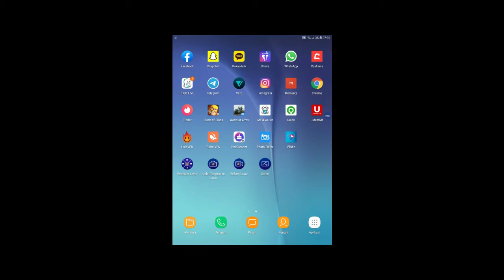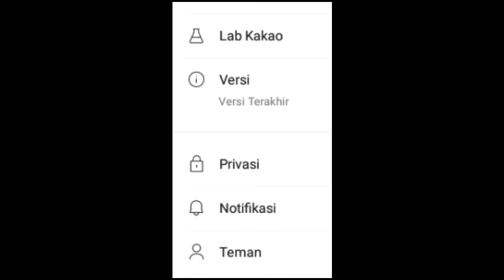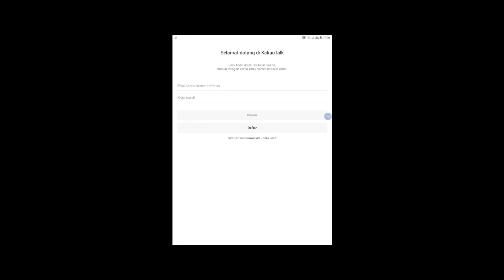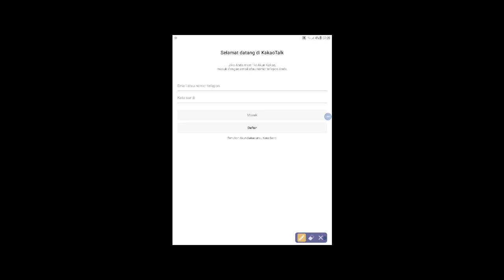Cara Hapus Akun kakaotalk | how i delete account kakaotalk korea (2020)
Cara Hapus Akun kakao talk | how delete account kakaotalk korea (2020)